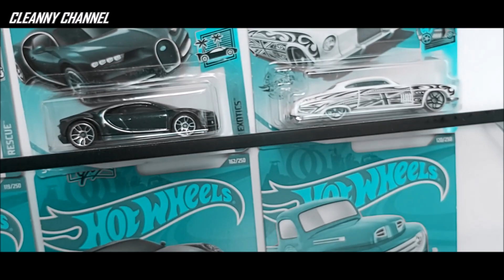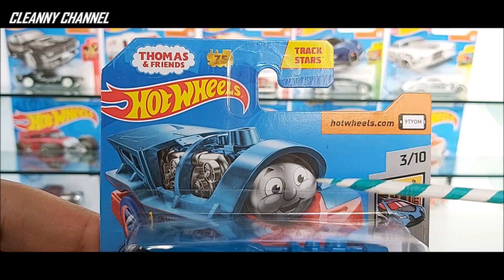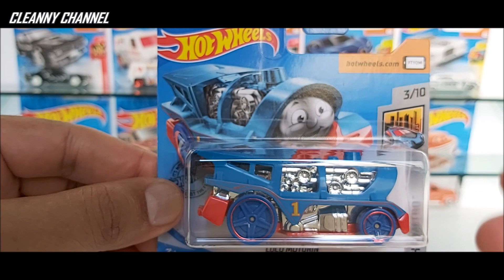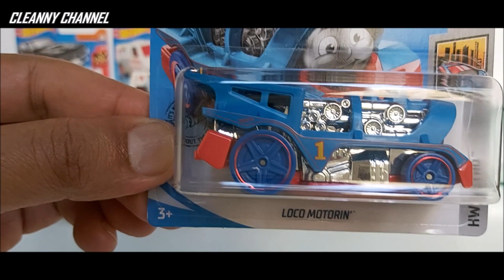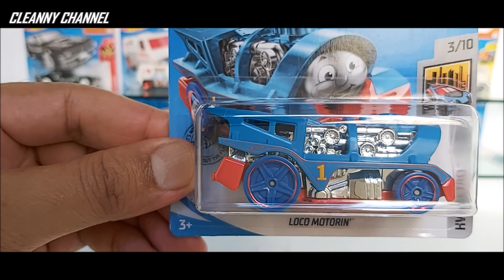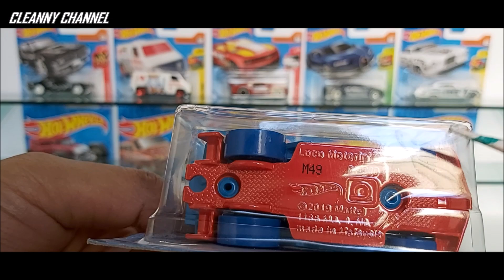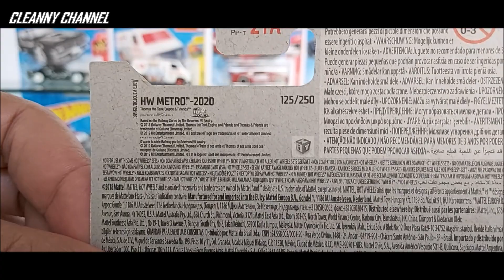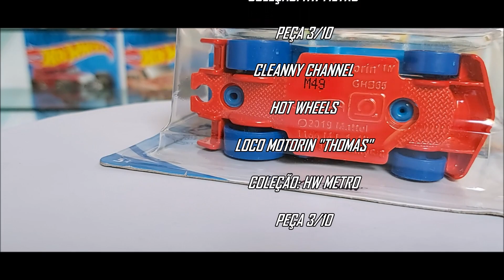THOMAS LOCO MOTORIN HOT WHEELS HW METRO [PT-BR] Cleanny channel #431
Miniatura Hot Wheels da coleção HW Metro, peça em metal diecast.